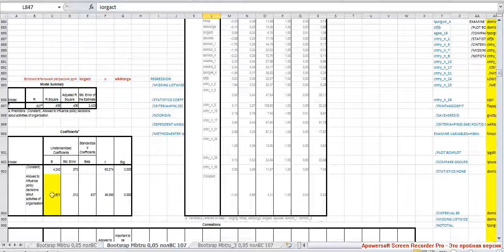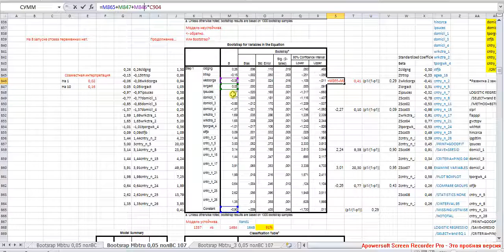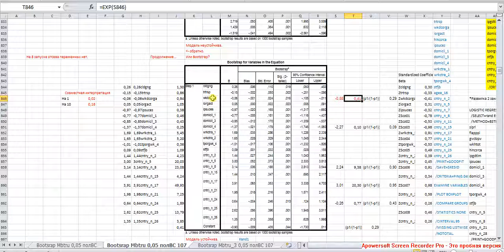Binary Logistic Regression 7 Бинарная логистическая регрессия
Вспомогательная регрессия и совместная интерпретация коррелирующих предикторов. Строим вспомогательную парную регрессию на паре коррелирующих предикторов (возможность принимать стратегические решения и возможность распоряжаться своим рабочим временем) и вставляем коэффициенты из этого регрессионного уравнения в основное регрессионное уравнение. Теперь мы знаем, насколько наличие возможности принимать стратегические решения влияет на отклик не только прямо, но и косвенно -- через возможность распоряжаться своим рабочим временем.